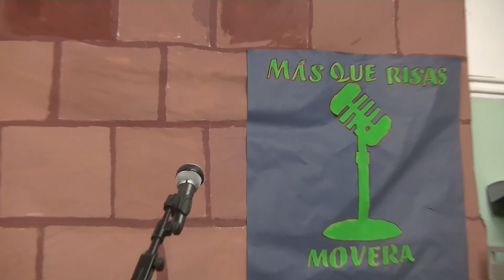MAS QUE RISAS PROGRAMA 15 T.4 (EL PEDIATRA Y EL FÚTBOL)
SOFÍA CANDELA Y RAÚL URÉS
PRESENTADOR: JORGE AGUINAGA